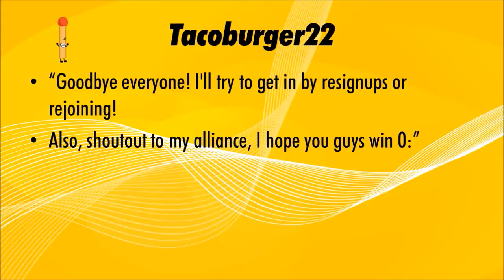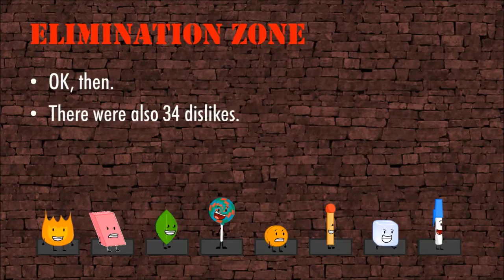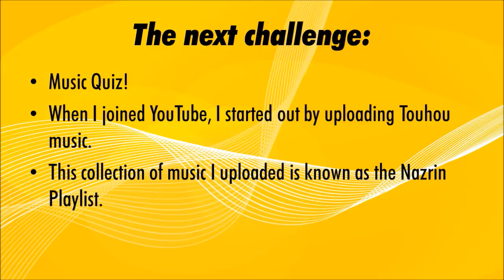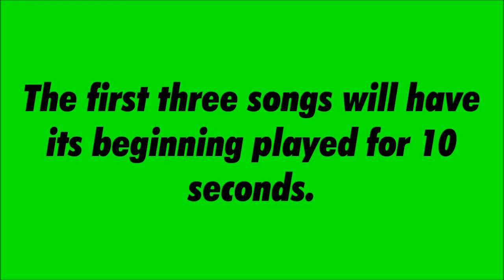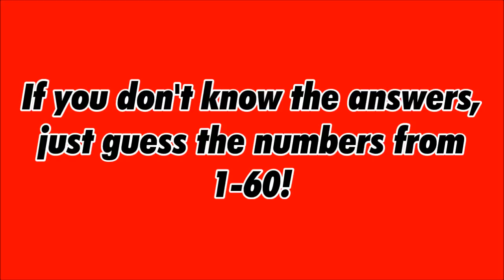BFMT Episode 7A - Music Quiz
Here's what your message should look like:

Song 1: 71
Song 2: 73
Song 3: 84
Song 4: 98
Song 5: 78
Song 6: 82
Song 7: 90
Song 8: 81
Song 9: 88
Song 10: 94

The range of the songs only go from 1 to 60, so don't put anything above number 66.

How Scoring works

If you get the number right on the nose, you get 100 points.
If you are off by one, you only get 9 points.
Off by two, you get 8 points.
Three, get 7.
4, 6
5, 5
6, 4
7, 3
8, 2
9, 1
If you're off by 10 or more, you get 0 points.

All of the scores will be added up together by the teams, then it will be averaged for fair competition.

Hint 1: None of the songs I played have the word "hardcore" in the title of the video.
Hint 2: Songs 1-10 aren't in numerical order. That means the next song does not always have a larger number than the previous song.
Hint 3: None of the 10 songs share the same number.

And also, thekristenjokes and 475thunder, if you don't do the challenge, you will be up for re-signups. I've given you all lots of time to do the challenge, about a week to do it.

Watching the entire first season of BFDI (26 episodes) only takes 3 hours, 51 minutes, and 27 seconds.
Listening to the first 60 songs in the Nazrin playlist takes 4 hours, 45 minutes, and 6 seconds, where the first 50 will take 3 hours, 51 minutes, and 56 seconds, a little longer than the first season of BFDI.